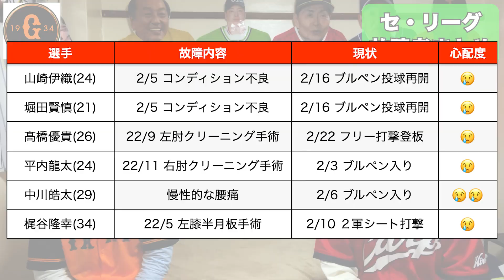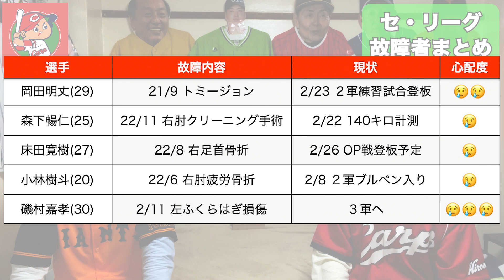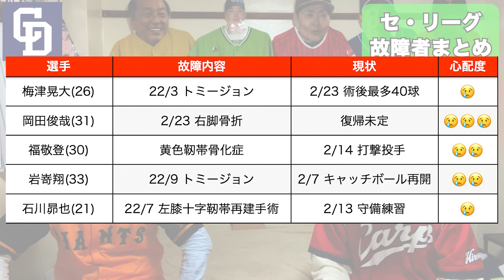【セリーグ】怪我人・キャンプ離脱者まとめ【2/24撮影】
早く帰ってきてくれ！あなたの力が必要だ！怪我でくすぶっているセリーグの選手をまとめました！

もんでん
165cm/65kg

かいだ
168cm/60kg